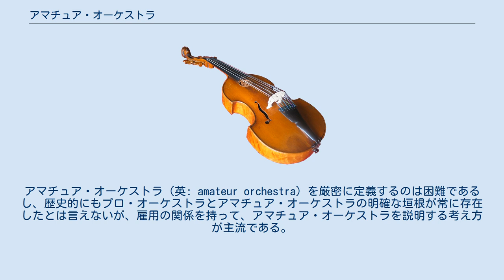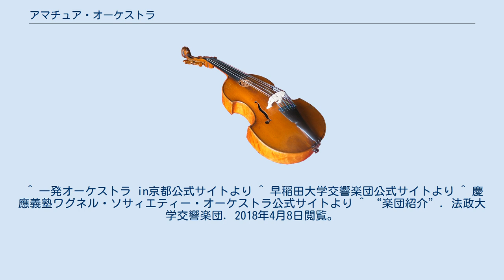アマチュア・オーケストラ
アマチュア・オーケストラ（英: amateur orchestra）を厳密に定義するのは困難であるし、歴史的にもプロ・オーケストラとアマチュア・オーケストラの明確な垣根が常に存在したとは言えないが、雇用の関係を持って、アマチュア・オーケストラを説明する考え方が主流である。
すなわち、楽員が所属団体に雇用されていない形態のオーケストラ団体を、アマチュア・オーケストラである、とするもの。
プロ・オーケストラの多くが財団法人であり、楽団員が従業員であることと、区別してのものである。
ただし、現実に数多く存在するアマチュア・オーケストラ、プロ・オーケストラの全てが、この説明に当てはまるわけではない。
 「アマオケ」・「アマチュアオケ」などと省略して呼称されることもある。
 日本では、日本アマチュアオーケストラ連盟に所属している団体も多いが、連盟とは無関係に独自で活動を行っている団体もまた多い。
以下、現在の日本にあるアマチュア・オーケストラの典型例を示す。
 特定の学校や団体にあまり依存せず、演奏家が自主的に集まっている団体を指すことが多い。
ただし、自治体から金銭的、人的支援を受けている状況も多い。
また、演奏会主体で集まった団体もあれば、支援する自治体が主体的に運営している団体もある。
団体名称の命名方法もバラバラである。
アマチュア演奏家のみならず、プロ演奏家の団員も少なくない。
 多くの場合、既に一定以上の技量で楽器が演奏できる者を、団員として受け入れる。
アマチュア演奏家のみならず、音大を卒業した職業演奏家や、公務員、小中学校の音楽教員などの団員も少なくない。
入団に際し、技量確認を求められることも珍しくない。
また、学生オーケストラの経験を前提に入団者を求める場合も多い。
全く楽器経験のない者を受け入れたり、それまでの経験と違った楽器を担当させる状況は、非常に希である。
学生オーケストラと違って、団員が自動的に「卒団」することは、あまりない。
ほとんどの場合「退団」によって団を去る。
退団の理由としては、転勤・私的な多忙・楽団参画意志の減少・技量低下（自主的な判断）などが多い。
ただし一部の楽団では、団として各団員の技量判断を行い、その結果によって退団を促されることもある。
 平素の活動としては、もっぱら合奏練習のみである。
個人練習は、団体としての練習時間以外に各人が自主的に行う。
練習場は、公民館等の練習場所を定期的に利用することが多い。
多くの場合、年数回の定期演奏会開催を団体の大きな行事として活動している。
合奏練習は多くの場合、定期演奏会演目の練習になるが、演奏会を前提としない合奏練習も（サークルによっては）ありえる。
演奏会の指揮者を団員が務める状況は少なく、プロの音楽家に依頼する場合が多い。
 昨今の市民オーケストラの状況を巡り、以下のような特徴がしばしば指摘される。
 昨今は多くのアマチュアオーケストラが存在し（特に首都圏では団体数が非常に多い）、団体ごとに活動コンセプトが大きく異なる。
実例として、以下のような特徴をもったオーケストラが存在する（ただし以下の例は明確な垣根を持つものではない。複数の特徴を兼ね備えるような団体はもちろん存在する）。
 一般的には、大学内にある学生サークルのうち「オーケストラ」「管弦楽団」「交響楽団」「フィルハーモニー」などを名乗っている団体のことである。
音楽系大学の場合、学生サークルではなく、大学が主体となって学生オーケストラを組織する場合もある。
 以下の説明は、典型的な「大学オーケストラ」の1つの例である。
 その大学の学生の有志によって構成される。
新入団員は、大学に新しく入学した新1年生から集める。
新入団員の中には、高校時代に吹奏楽またはオーケストラの経験がある者もいれば、幼少より弦楽器等の個人レッスンを受けている者もいるが、そのような者だけでオーケストラが成立することはほとんどない。
全く楽器経験のない者を受け入れたり、それまでの経験と違った楽器を担当させる状況も、一般的である。
学生が大学を卒業すると、オーケストラからも自動的に卒団扱いになる。
ただし、留年・大学院進学等により、大学在籍年数が4年を越えた時点で、卒団扱いとさせる団も少なくない。
人数が足りない場合は、周辺他大学などと合同で活動することもある。
 平素の活動としては、合奏練習と個人練習がそれぞれ行われることになる。
練習場は、学内で専用部室がある場合、時間極めで（学内の）場所を借りて...